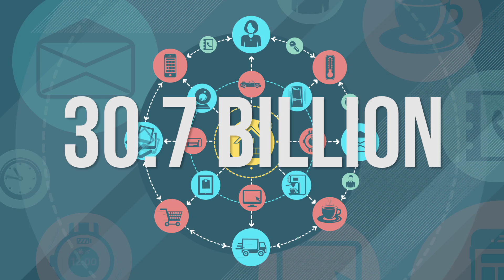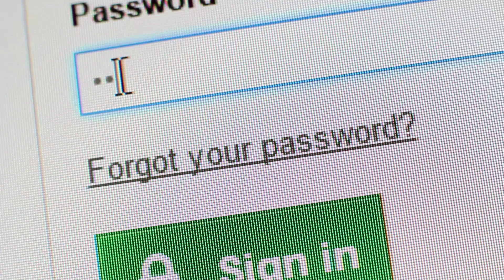Data Privacy Day 2017: The "Internet of Me" and privacy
Respecting Privacy, Safeguarding Data and Enabling Trust is the theme for Data Privacy Day (DPD), an international effort held annually on January 28 to create awareness about the importance of privacy and protecting personal information.

Against the backdrop of haze about collection and use of personal information are the emergence and rapid growth of the Internet of Things (IoT) – with more than 30.7 billion devices expected to be connected to the internet by 2020. IoT devices that you use at home, at work and on the go are fueled by information about you. Your data – like behaviors and preferences – are a significant part of what makes IoT devices work.